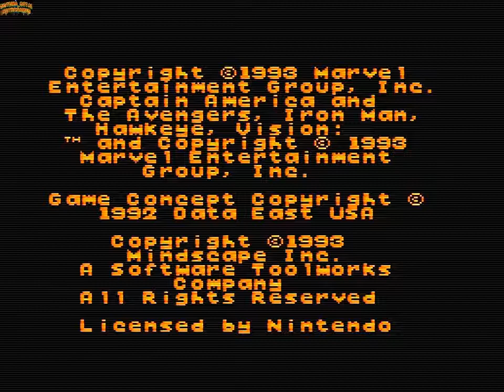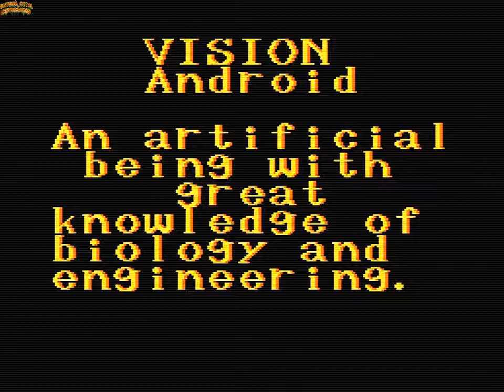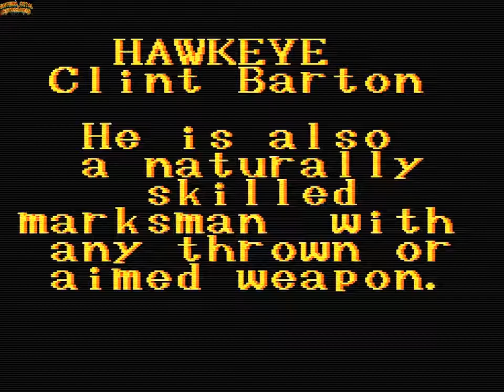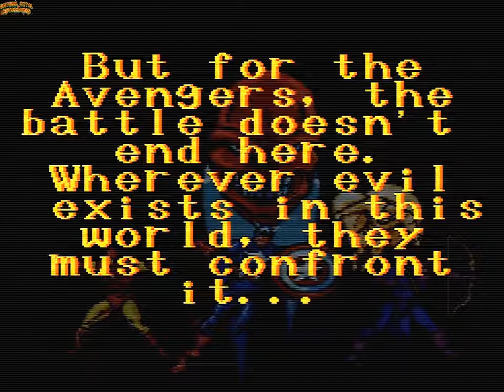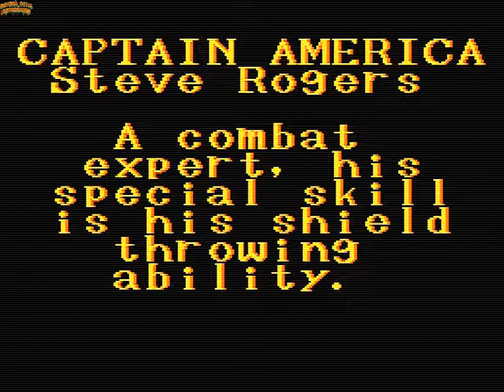CAPTAIN AMERICA AND THE ADVENGERS - SFC - RGB - 60 FPS - IRON MAN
IRON MAN - SIN COMENTAR